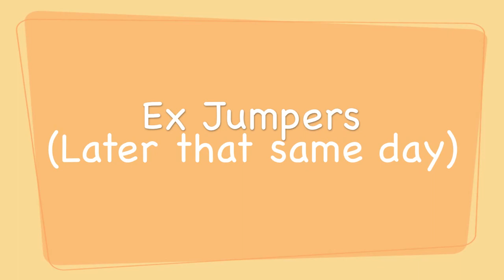Afghan Trial Feb 19, 2012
Em runs agility and plays the keyboard for her own background music.